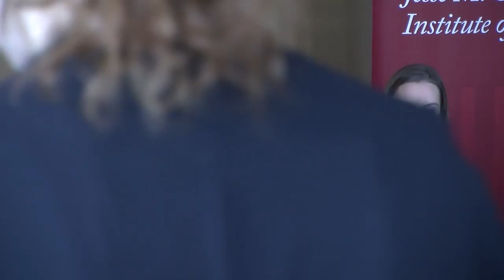Obama's Second-Term Agenda: The Political Landscape Through 2016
After a year of unprecedented partisan gridlock in Washington and eventful first year of President Obama's second term, 2014 presents itself as a year of opportunity for the President and Congress.

The Jesse M. Unruh Institute of Politics hosted a panel to discuss the agenda items that will dominate the remainder of the Obama Presidency.

Panelists included Anthony Portantino, Former California Assembly member, 44th District, Tony Strickland, Former California Senator, 19th District, Shikhar Gupta, Vice President, USC College Democrats, and Jennifer Massey, President, USC College Republicans. The event was co-moderated by Kerstyn Olson, Director, USC Jesse M. Unruh Institute of Politics and Yasmeen Serhan, Editorial Director, USC Daily Trojan